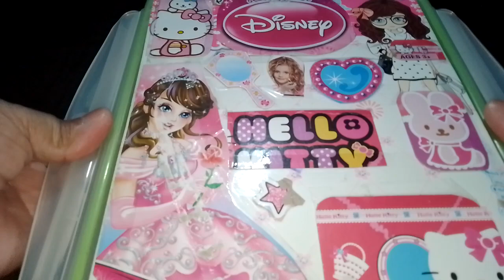8:13 Minutes Satisfying with Unboxing Pink Barbiedoll with Fashion Accessories ASMR